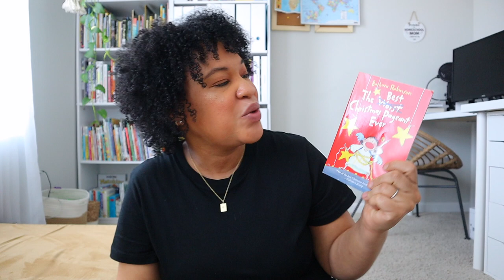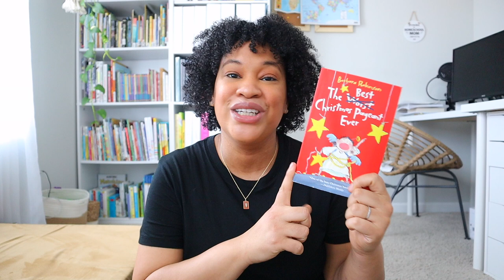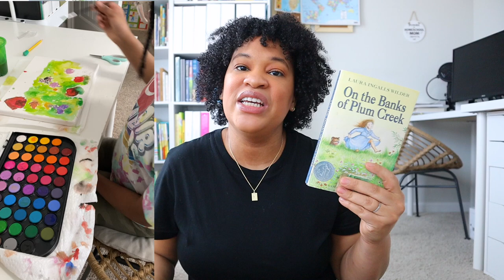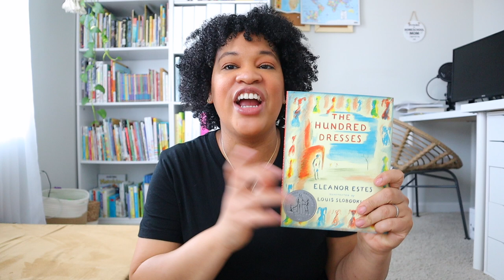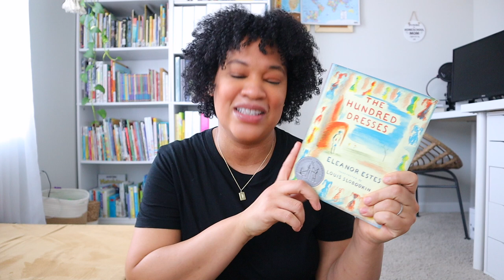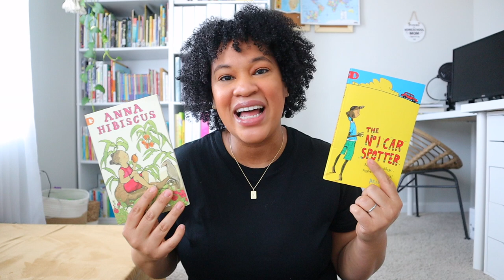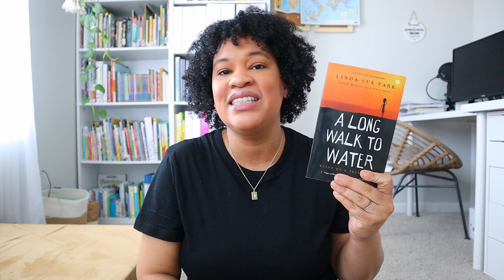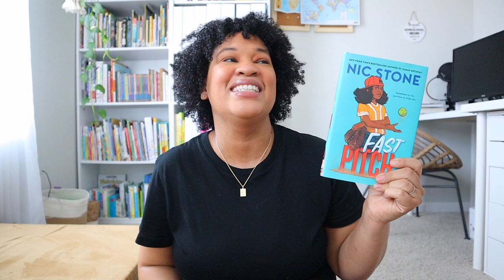ALL THE CHAPTER BOOKS WE READ THIS HOMESCHOOL YEAR! //READ-ALOUD CHAPTER BOOK REVIEW 2021-2022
I have missed you all last week. I am keeping my head down and trying my best to finish our homeschool year strong. However, as we are finishing our year I am going to start making review videos to recapping our homeschool year. I hope you all enjoy our first video reviewing our read -alouds.